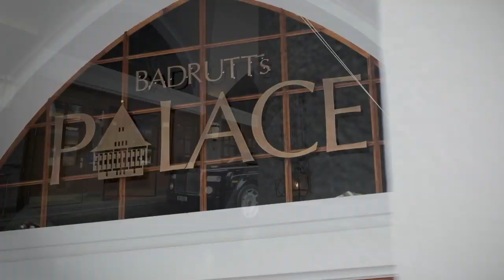Junior General Manager @ Badrutt's Palace Hotel St. Moritz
SHORT IN SIZE. BIG IN IDEAS. OUR JUNIOR GM.

Become our Junior General Manager!

Are you between 5 and 12 years old and like being with other people? Are you interested in how Badrutt’s Palace Hotel St. Moritz operates behind the scenes? Would you like to test what we have on offer for kids and suggest some improvements to our Hotel Director Hans Wiedemann? Then the position of »Junior General Managers« is just right for you.

Werde unser Junior General Manager!

Du bist zwischen 5 und 12 Jahre alt und bist gerne unter Menschen? Dich interessiert wie das Badrutt’s Palace Hotel St. Moritz hinter den Kulissen arbeitet? Du möchtest unser Kinderangebot testen und unserem Hoteldirektor Hans Wiedemann Verbesserungsvorschläge unterbreiten? Dann ist die Position des «Junior General Managers» genau das Richtige für Dich.